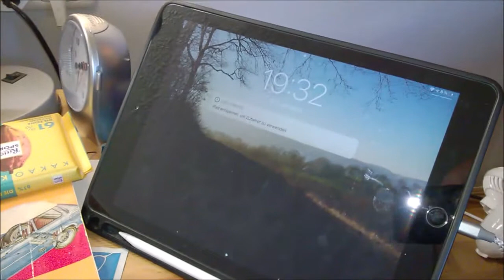Was macht eigentlich die Solaranlage? Update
Noch in Betrieb? Ausreichend? Was kann man damit machen?